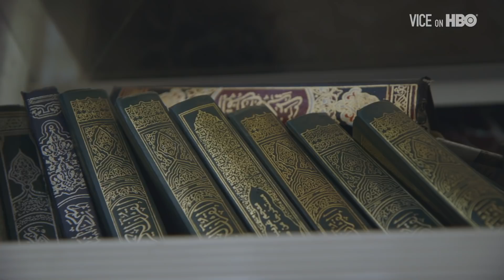“After ISIS” with Ben Anderson | VICE on HBO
The fight to retake Mosul, the biggest city in ISIS' so-called caliphate, lasted over 10 months and was the biggest urban battle to take place since World War II. As civilians of Mosul endured the impossible choice of hiding in their homes or fleeing, running the risk of being killed by ISIS, the war raged on--bombarding homes and destroying the everything in its path. With unparalleled access,

VICE followed the Iraqi Army as they fought the terrorist group, room to room, house to house and street to street, often fighting for days on end and suffering horrendous casualties on a slow crawl to liberation.

Tune into VICE on HBO​, Friday at 7:30 and 11